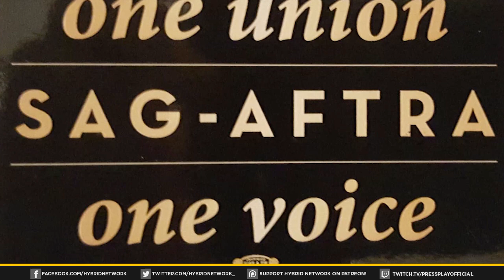Guardians of the Galaxy Telltale Game LEAKED?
Coming from SAG-AFTRA and the voice actors strike of all places, Telltale Games' secret Marvel project may have just been revealed.